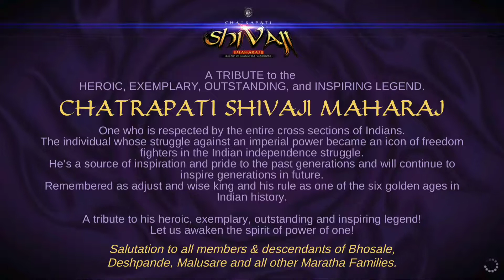Chatrapati Shivaji Maharaj Android Gameplay